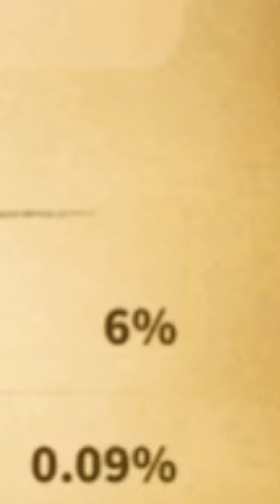Justinian Full Unlock on 1st try (Autarch Tavern) 😍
I got lucky in Autarch tavern and full unlocked new rally meta monster Justinian! (6% chance)